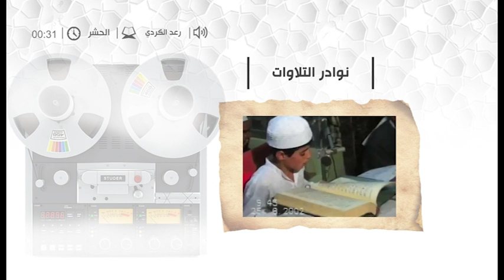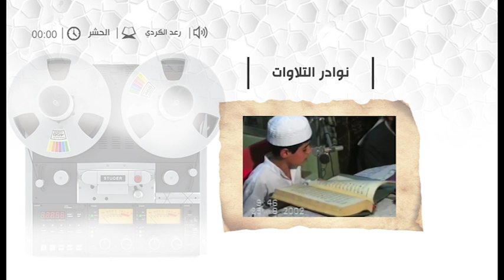تلاوة نادرة للقارئ رعد الكردي .. سورة الحشر